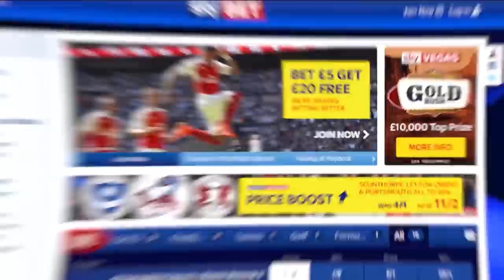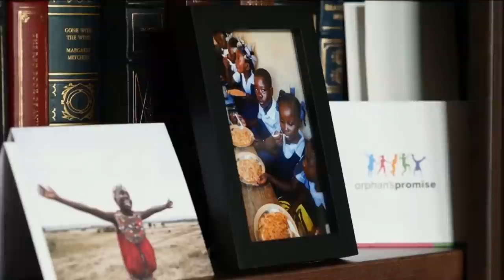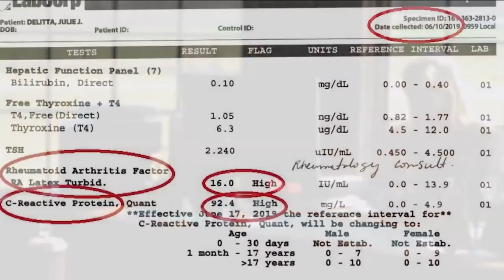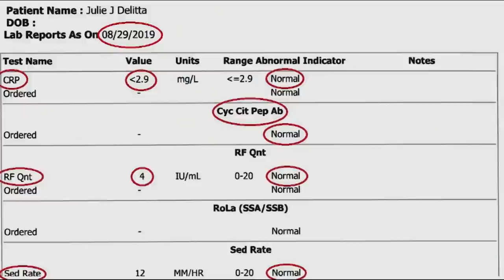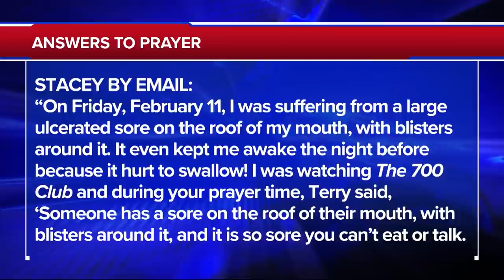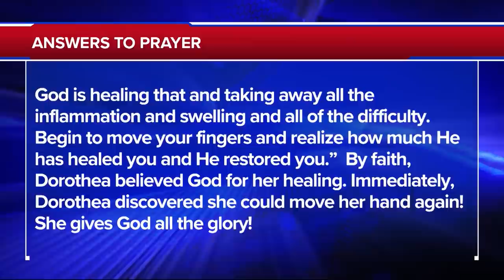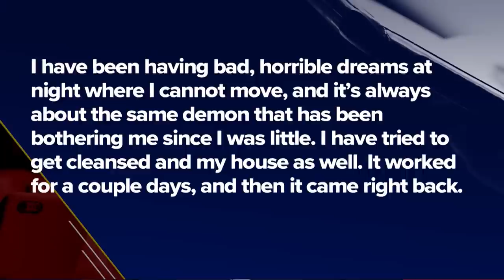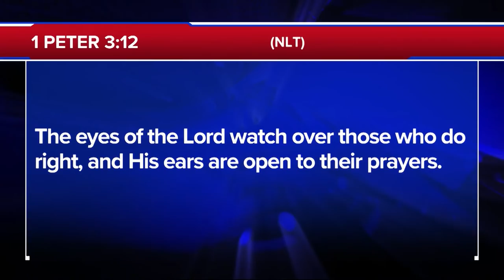The 700 Club - April 4, 2022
0:00 - Introduction
00:02 - News Starts
18:51 - Prayer/Ministry Story 1
30:07 - Prayer/Ministry Story 2
25:33 - News Break
26:37 - Humanitarian Story

CBN Sports is in New Orleans talking faith with college basketball’s best at this year’s NCAA Final Four. Plus, an investigative journalist tracks down the evidence for the afterlife.

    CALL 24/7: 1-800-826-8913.